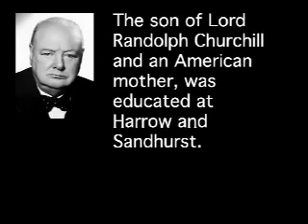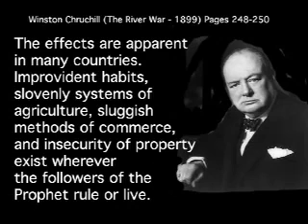Winston Churchill 1889 The River War.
A strange young man wrote a strange book called the River War. Back in 1889.  There are many things I don't like about Churchill But he got it right at least once. Islam has not changed since the seventh century. And I am not holding out hope it is going to advance any time soon. Islam Is the Scourge of the Earth. Oddly my Sister was born on the same day and the very same hour of his death in 1965. LOL Strange. I don't know why I even mentioned that.